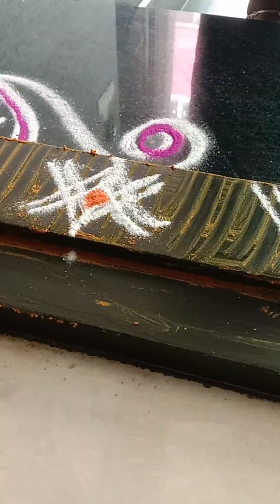வாசலில் போட என் கோலங்களின் தொகுப்பு